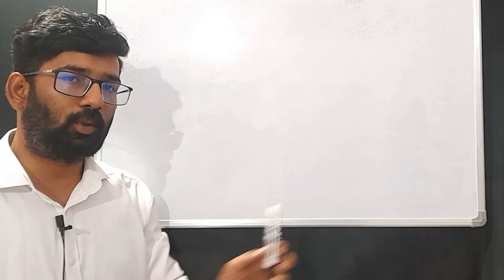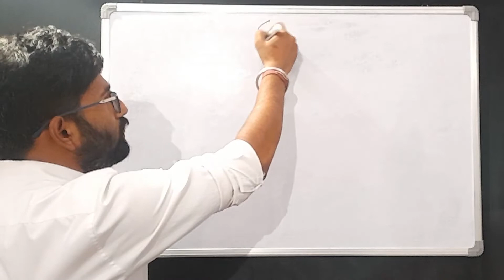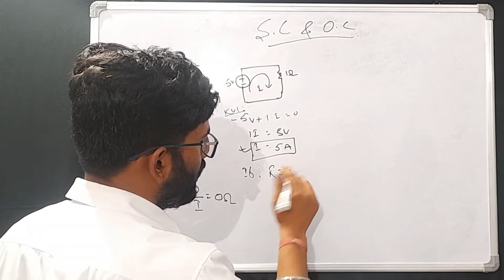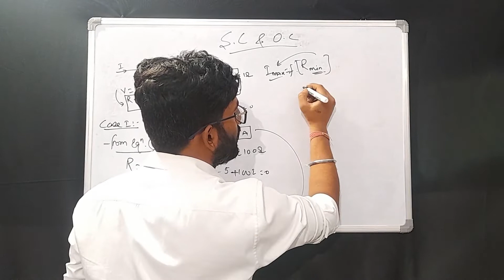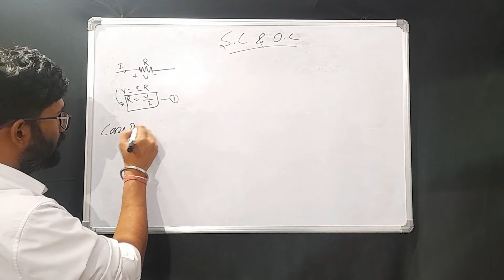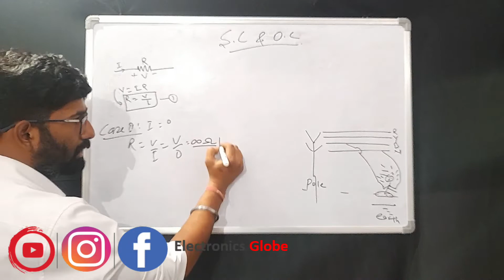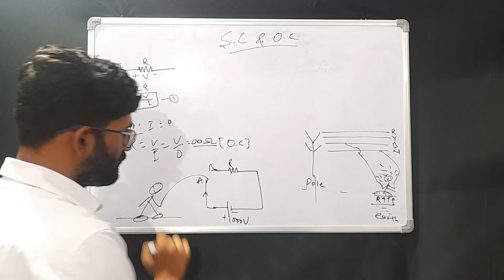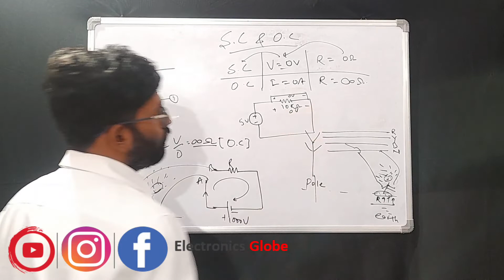Ohms Law Explained in Hindi | PART-02 | APPLICATION | OC & SC TEST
Hey Guys,
From this side Satyamraj Sinha as a Hardware Design Engineer I am sharing videos related with Electronics Field viz: Analog Circuit, Microprocessor and Microcontroller, PCB designing, Circuit Designing, my so many video series are already running you can follow the playlist and check your requirements.

About this Video:
Hey Guys in this video I am sharing with you about the Application of Ohms Law and I have covered your questions below:
Ohm' Law,
Ohms Law,
Ohm's Law In hindi,
What is Ohm's Law?,
Ohm's Law Voltage and current relation,
Application of Ohm's Law,
KCL,KVL,
How to apply Ohm's Law,
Ohms Law,
Ohms Law Explained,
Ohm's Law Explained in hindi,
Understand Voltage and current,
Difference between Voltage current and Resistance,
Application of Ohms Law,
Application of Ohm's Law in hindi,
Open circuit test, short circuit test, OC and SC test,
Open circuit and short circuit test, Open circuit and short circuit test in hindi,
What is ohms Law in hindi,
Ohms k niyam,
Relation between Voltage current and resistance,
Open Circuit and Short Circuit test of Resistor,
Types of test using Ohms Law,